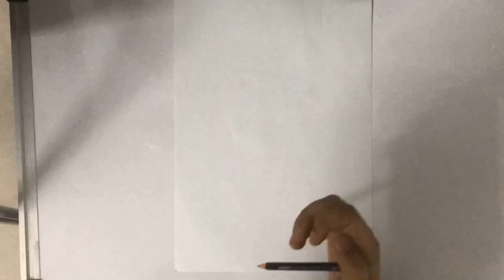Drawing Shivaji Maharaj | Jai Shivaji! Jai Bhavani!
Jai Shivaji! Jai Bhavani!
Today, I am going to be drawing one of the greatest Maratha kings of all time, Shivaji Maharaj!
If you didn't notice I am Marathi by tradition. If you are a International viewer of mine, then hear is some information abut the great king.

Shivaji Bhonsale I (Marathi: शिवाजी भोसले; Marathi pronunciation:  1627 / February 19, 1630 – April 3, 1680), also referred to as Chhatrapati Shivaji, was an Indian ruler and a member of the Bhonsle Maratha clan. Shivaji carved out an enclave from the declining Adilshahi sultanate of Bijapur that formed the genesis of the Maratha Empire. In 1674, he was formally crowned the Chhatrapati (emperor) of his realm at Raigad.

Over the course of his life, Shivaji engaged in both alliances and hostilities with the Mughal Empire, the Sultanate of Golkonda and the Sultanate of Bijapur, as well as with European colonial powers. Shivaji's military forces expanded the Maratha sphere of influence, capturing and building forts, and forming a Maratha navy. Shivaji established a competent and progressive civil rule with well-structured administrative organisations. He revived ancient Hindu political traditions and court conventions and promoted the usage of the Marathi language.

Shivaji's legacy was to vary by observer and time, but nearly two centuries after his death, he began to take on increased importance with the emergence of the Indian independence movement, as many Indian nationalists elevated him as a proto-nationalist and hero of the Hindus.
Shivaji was born in the hill-fort of Shivneri, near the city of Junnar in what is now Pune district. Scholars disagree on his date of birth. The Government of Maharashtra lists 19 February as a holiday commemorating Shivaji's birth (Shivaji Jayanti). Shivaji was named after a local deity, the goddess Shivai.[18] Shivaji's father Shahaji Bhonsle was a Maratha general who served the Deccan Sultanates. His mother was Jijabai, the daughter of Lakhuji Jadhavrao of Sindhkhed, a Mughal-aligned sardar claiming descent from a Yadav royal family of Devagiri.

At the time of Shivaji's birth, power in Deccan was shared by three Islamic sultanates: Bijapur, Ahmednagar, and Golkonda. Shahaji often changed his loyalty between the Nizamshahi of Ahmadnagar, the Adilshah of Bijapur and the Mughals, but always kept his jagir (fiefdom) at Pune and his small army.

A statue of young Shivaji with Jijabai installed at the fort of Shivneri in 1960s

Shivaji was devoted to his mother Jijabai, who was deeply religious. His studies of the Hindu epics, the Ramayana and the Mahabharata, also influenced his lifelong defence of Hindu values. He was deeply interested in religious teachings, and regularly sought the company of Hindu saints. Shahaji, meanwhile had married a second wife, Tuka Bai from the Mohite family. Having made peace with the Mughals, ceding them six forts, he went to serve the Sultanate of Bijapur. He moved Shivaji and Jijabai from Shivneri to Pune and left them in the care of his jagir administrator, Dadoji Konddeo, who has been credited with overseeing the education and training of young Shivaji.

Many of Shivaji's comrades, and later a number of his soldiers, came from the Maval region, including Yesaji Kank, Suryaji Kakade, Baji Pasalkar, Baji Prabhu Deshpande and Tanaji Malusare. Shivaji traveled the hills and forests of the Sahyadri range with his Maval friends, gaining skills and familiarity with the land that would prove useful in his military career.[26] Shivaji's independent spirit and his association with the Maval youths did not sit well with Dadoji, who complained without success to Shahaji.[27]

In 1639, Shahaji was stationed at Bangalore, which was conquered from the Nayaks who had taken control after the demise of the Vijayanagara Empire. He was asked to hold and settle the area. Shivaji was taken to Bangalore where he, his elder brother Sambhaji, and his half brother Ekoji I were further formally trained. He married Saibai from the prominent Nimbalkar family in 1640. As early as 1645, the teenage Shivaji expressed his concept for Hindavi Swarajya (Indian self-rule), in a letter.

Keep Drawing, Samar.